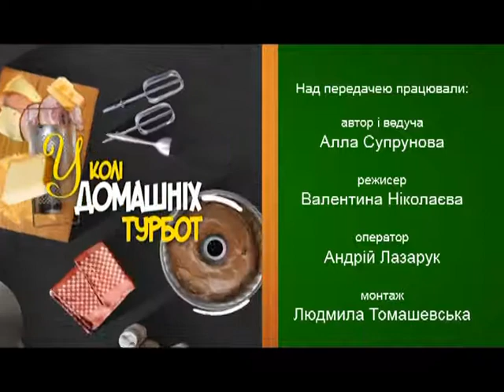У колі домашніх турбот (Чай з трав, ферментація) 01.07.17